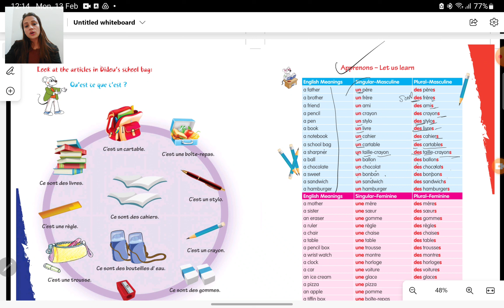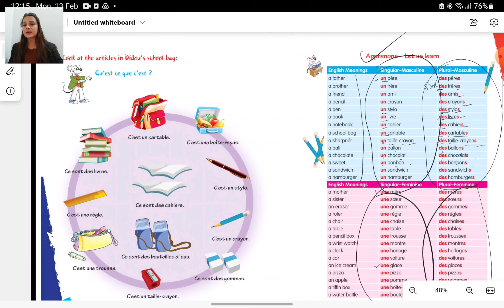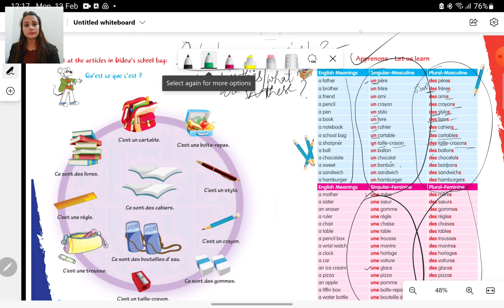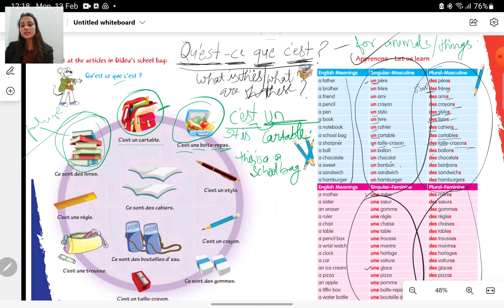Apprenons le français-0 [Chapter-5 Didou a un crayon et une règle.]Part-1][Grade-V] [CBSE]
Apprenons le français-0 [Chapter-5 Didou a un crayon et une règle.[Part-1][Learn French][Grade-V] [CBSE]